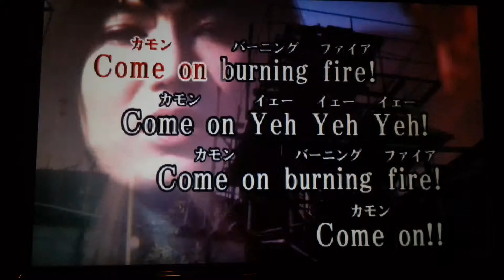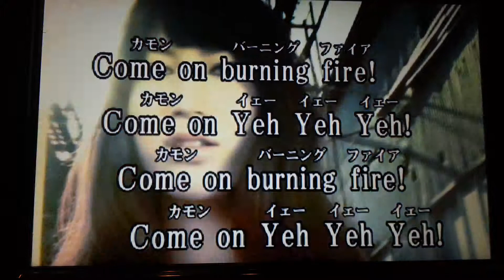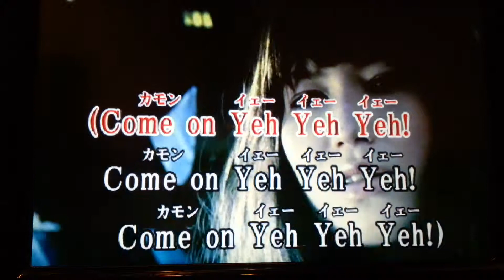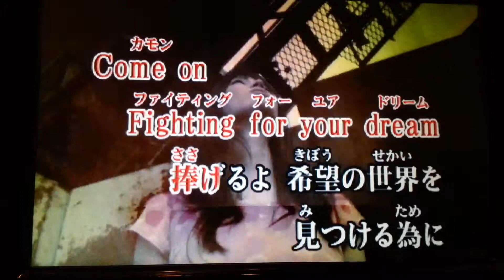Burning Fire カラオケ